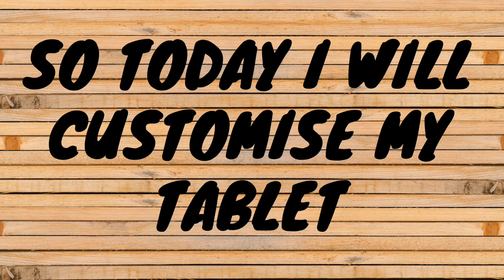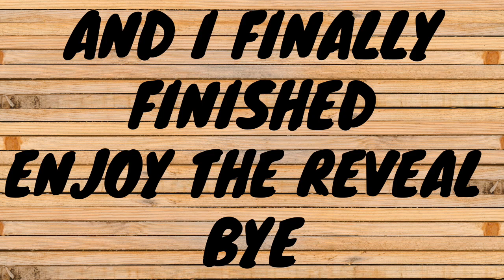Custom Tablet🔥🔥🔥 | (SaTiSfYiNg) | Customsphere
I am Customsphere, an artist who likes to paint on different things.
I painted my tablet and it turned out 🔥🔥🔥.
Plz, support my art.